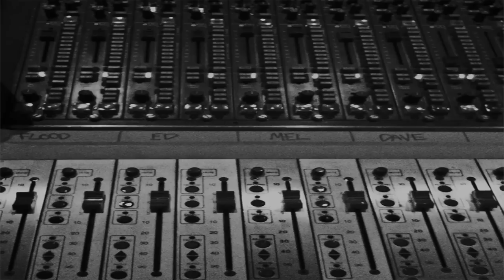Node, DarkBeneathTheEarth, from Node 2, Flood, Mel Wesson, Ed Buller, Dave Bessell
Node are Dave Bessell, Ed Buller, Flood and Mel Wesson
This is Track 6 from the album Node 2.
Video by db